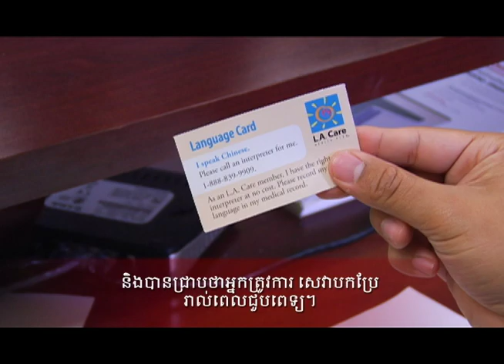LA Care Part II - Why It's Important To Use Interpreters - Khmer